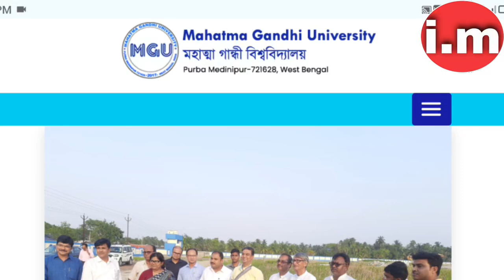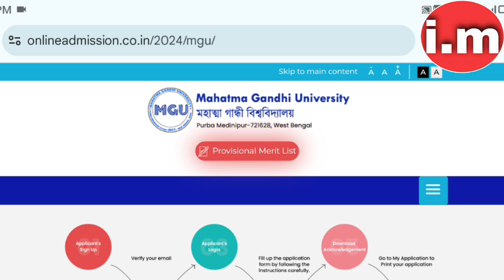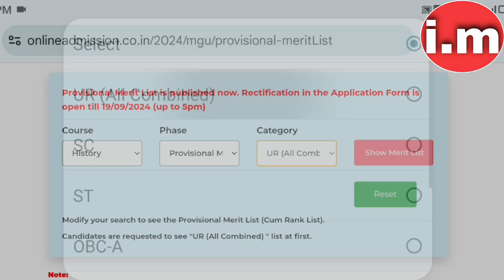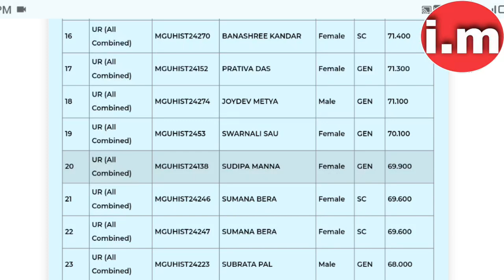Mahatma Gandhi University PG Provisional Merit list | How to check PG Provisional Merit list 2024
• Covered Topic :-

wbuttepa
burdwan university
kalyani University
wb college admission 2024
asutosh college